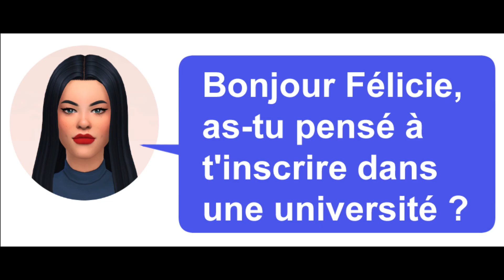RANCŒURS 😤 | FÉLICIE | EP11 | LET'S PLAY SIMS 4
N'hésitez pas à me donner votre avis sur l'épisode en commentaires !

Le magnifique manoir des Bailey Moon a été construit par La Drolesse et se trouve dans sa galerie. ID : La_Drolesse

Retrouvez-moi sur instagram : miaveloursims
ID Origin : MiaVelour